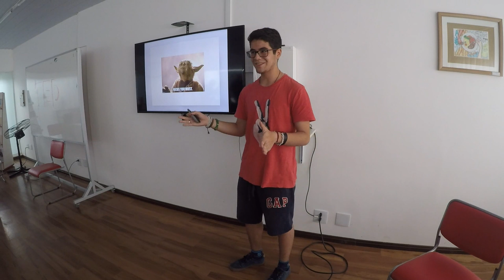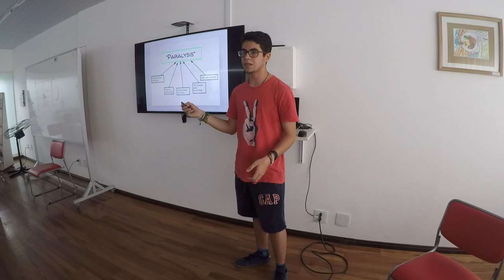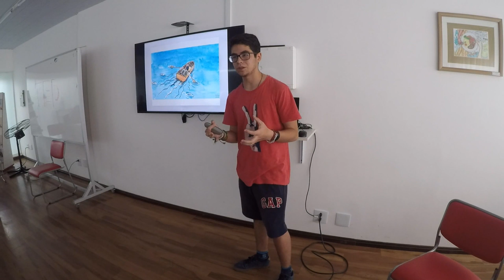A quick guide to anxiety - Made by an anxious person | Paulo Miranda | Swiss School of Curitiba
Anxiety is something that most, if not all of us cope during our lives. With a guide that was created with the purpose of being 'less academic' but funnier and more relatable than
others around, an anxious person tries to pass on 5 quick tips on how to struggle less with anxiety or even help a relative or friend that is suffering from it.

Passionate for math. Someone that rarely likes to take high risks, but that is becoming more and more interested in the idea of sometimes thinking with your heart and not just your mind, having new experiences and just going with the flow. Half Peruvian half Brazilian, a lover of all kinds of music, from bachata or samba to classic music or rock´n´roll. Plays football, runs and plays the bass guitar in his free time.